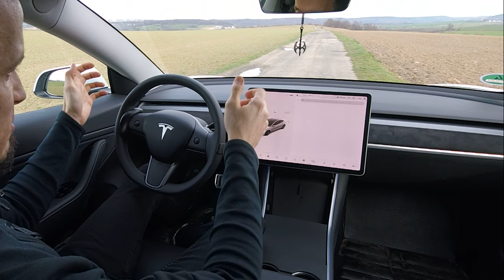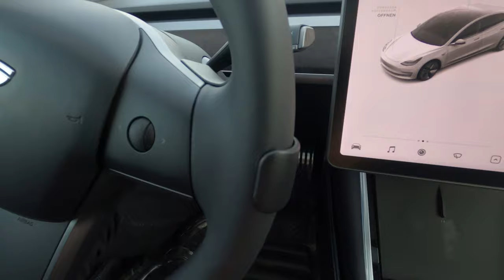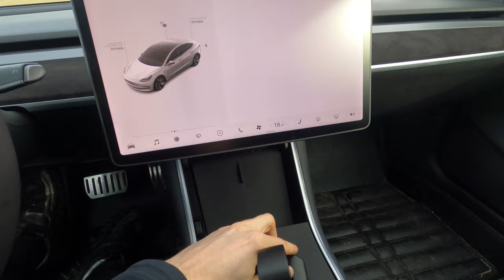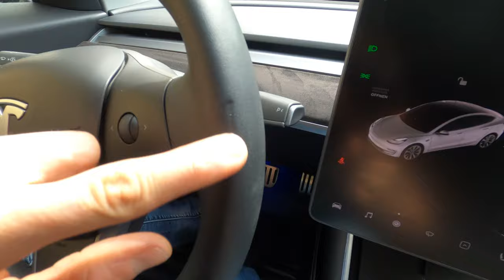Tesla Model 3 Y Lenkergewicht Autopilot dirty little helper + Danke an 500 Abos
...1.500 km free Supercharging für Dich bei Bestellung eines neuen Tesla!

Wer kennt es nicht. Autopilot an, gerade Straße und auch mit der Hand am Lenkrad will das Auto mehr spüren. Man muss mehr Druck auf das Lenkrad ausüben und der Tesla beruhigt sich wieder. Oder man klemmt eine 0,5l Wasserflasche ans Lenkrad, so wie es nicht selten in einigen Videos zu sehen ist. Die elegantere Variante sind diese Gewichte. Ich habe zwei Versionen natürlich auf einer abgesperrten Piste für euch getestet und wie mein Fazit ausfällt, seht ihr im Video.
HINWEIS: Im öffentlichen Straßenverkehr bedeutet die Installation solcher Mittel einen Eingriff in sicherheitsrelevante Technik. Das ist untersagt und kann u.U. zur Bestrafung führen.

Link zum Produkt * (Versand aus Polen ideal)

Kamera-Setup:
GoPro Hero 8 black (4K 60fps)
GoPro Mikrofon-Adapter
Rode Wireless Go
Ulanzi G8-5 Metallgehäuse
Onboard-Kamera: GoPro Hero5 Session (4K 25fps)

Mit FAIRNERGY über die THG-Quote für das Jahr 2022 bis zu 300,- EUR mit deinem Elektroauto an Prämie sichern

Mit &Charge Freikilometer für die Ladesäule sammeln (geht mit Plugsurfing & Maingau)